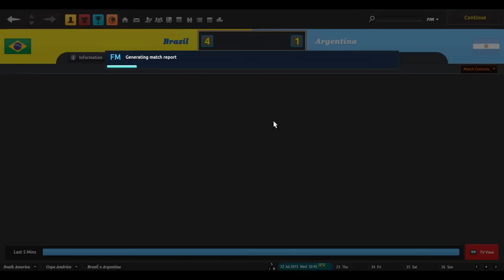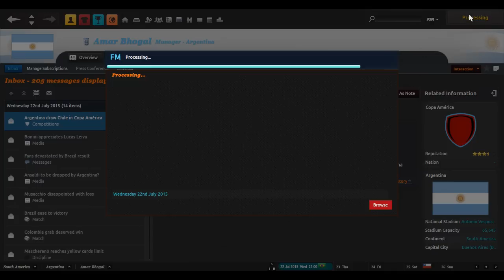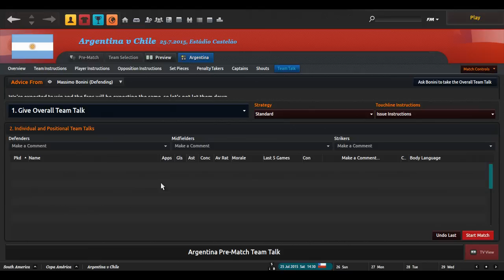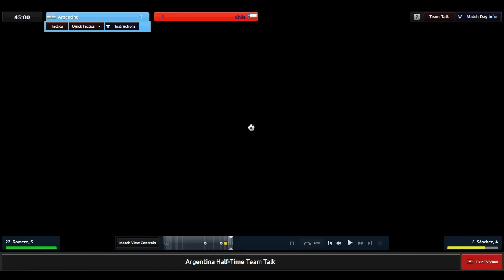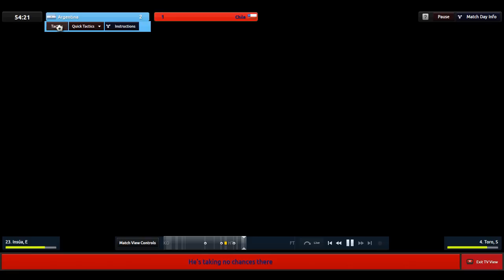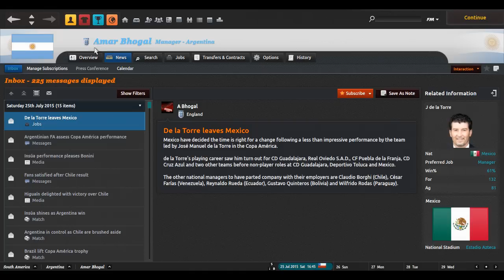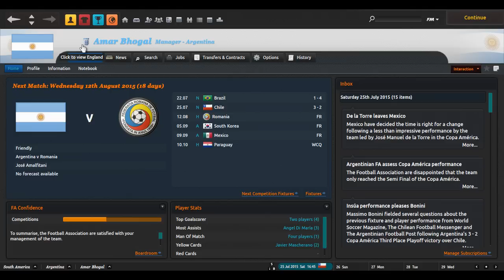Football Manager 2012: An Idiot Abroad: Copa America 2015- Game 5